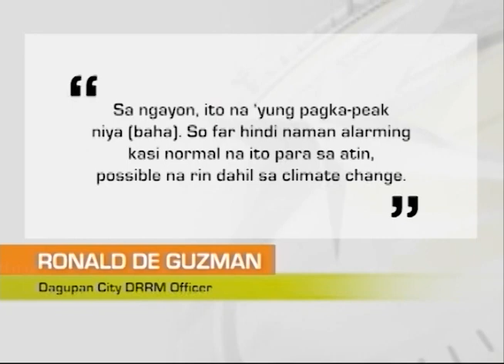Mornings with GMA Regional TV: Konstruksyon ng Drainage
Konstruksyon ng drainage sa Arellano Street sa Dagupan City, pahirapan dahil sa naipong tubig sa ginagawang kanal.